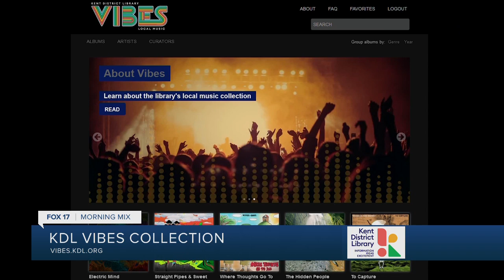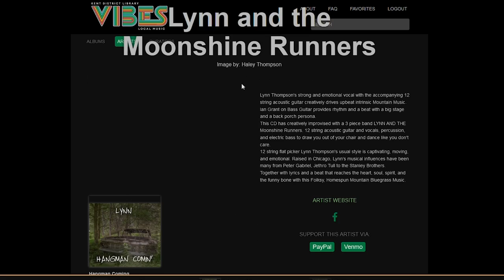KDL launches Vibes Collection, a free streaming service feat. local musicians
Are you a local musician looking for a way to get your music out into the world? Or just want to discover music created by independent Michigan artists? Kent District Library is launching a digital collection of music where artists can upload their original music for others to discover called the KDL Vibes Collection.